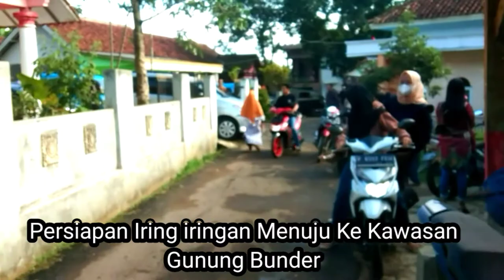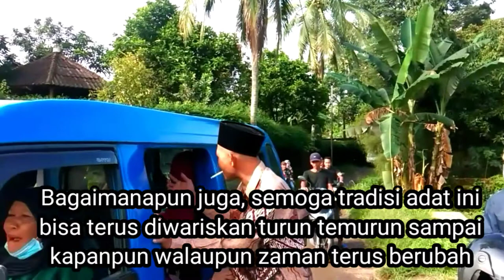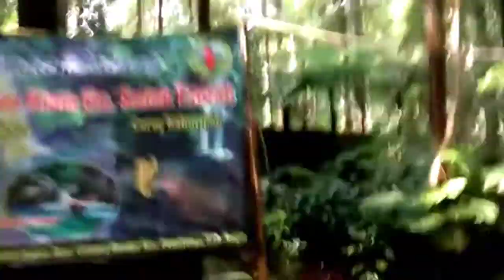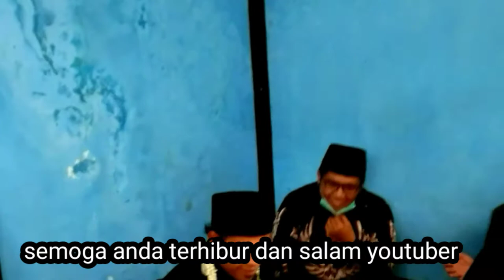Pernikahan Adat Sunda di Gunung Halimun Bunder Salak Jawa Barat